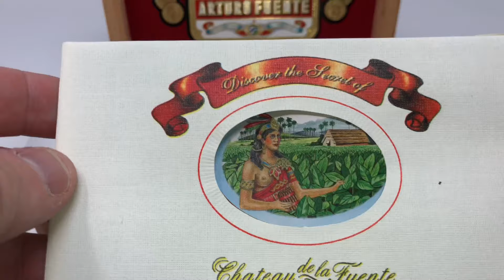Arturo Fuente Hemingway Short Story Cigars UNBOXING & Reboxing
We all have a story. Some are long. This one is short.
It may be a short story, but it's not short on flavor. It's not short on history. And it's certainly not short on quality.
Arturo Fuente is arguably the most popular cigar in the world. Perhaps even the most popular name in cigars.
They make some fantastic cigars. And this little guy is no exception. I'm assuming they saw a market for shorter smokes, sometimes people don't have an hour or more, sometime it has to be quick. They saw the market for this and they decided to pursue it. Maybe even own it.
Some other cigar brands also saw the market for quick smokes. But their products more closely resemble cigarettes. Not with Fuente, this is a cigar, there's no confusing that. It smokes like a cigar. It smells like a cigar. It tastes like a cigar. It's a cigar.
It's like that saying about ducks.
When the Fuente family puts their mind to something, they get it done. That's what happened here.'